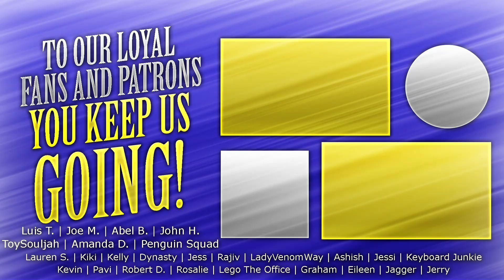Vikings - 4x3 Mercy - Group Reaction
Let's continue with Vikings Season 4 Episode 3 Mercy.  We catch up with Bear Grylls Bjorn and his survival Walkabout.  King Ecbert and Ragnar share a special moment.  Judith uses her femininity to her advantage.  And Kalf and Erlunder sick The Berserker onto the Lothbrok Family.  Enjoy Season 4 Episode 3 Mercy.

PO 785
Fishers, IN
46038